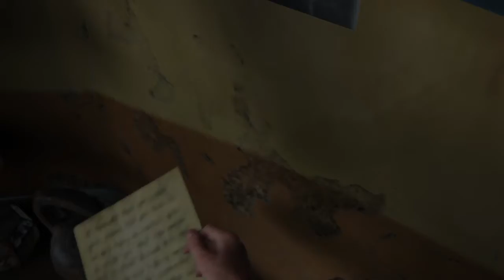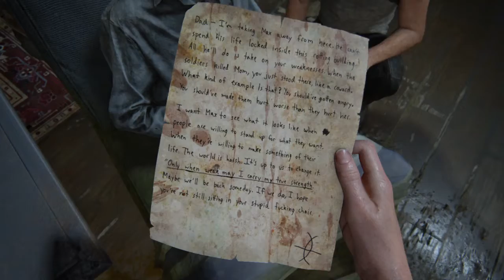The Last of Us™ Part II Abby day 1 Gameplay Walkthrough Part 64